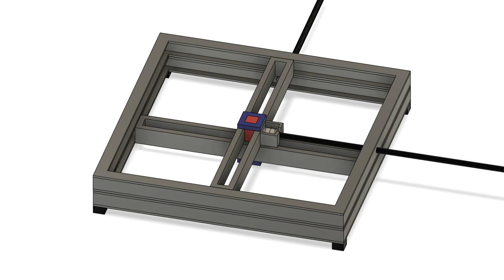2D Bed Slinger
Linear two-axis bed slinger base for 3d printers and 3d mills/lasers/cutters.